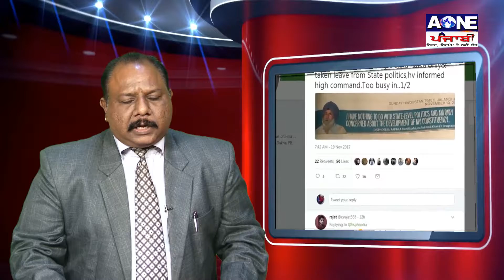Aap party Nu Jhatka Punjab Rajniti To Bahar | Aone Punjabi Tv